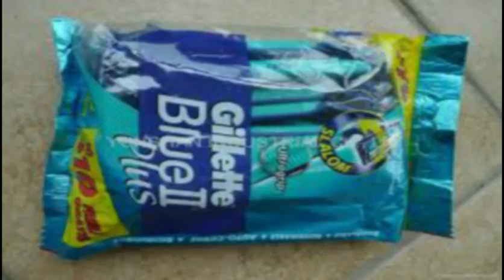60 shaves from each Gillette G2 plus razor.. NO SWEAT! 600 shaves from one packet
This is a how to video, I hope you guys learn from this,specially if you are being squeezed to make those ends meet successfully during these very hard times some of you guys are enduring
As for the girls maybe you need to convince your man that this is a wonderful new must try in the bathroom, in the supermarket who makes the choice anyway? who shops for the blades? Shaving has over the last few years become an extortionists playground It's high time to fight back starting from the next shave!!  Have I got your attention?. GREAT!! watch and learn!!! Just noticed that you tube have finally allowed me to make videos that are longer than 15 minutes, are they starting to relax their copyright rules a little one suspects, as last week they would not allow me to upload 15 minute videos on this channel, as I have one strike against me. Again thanks you tube.